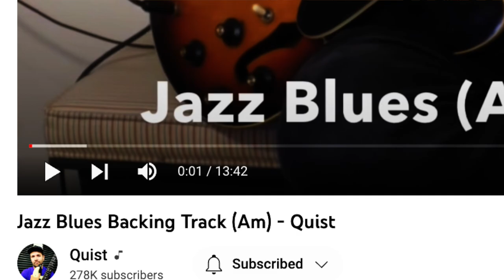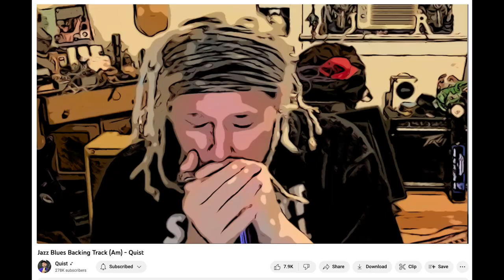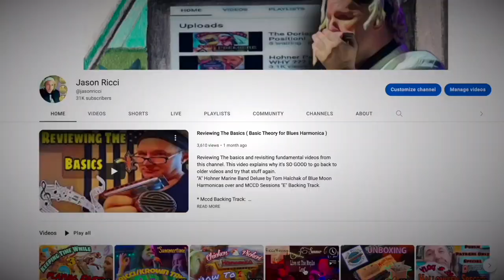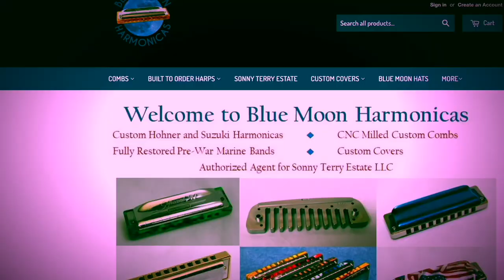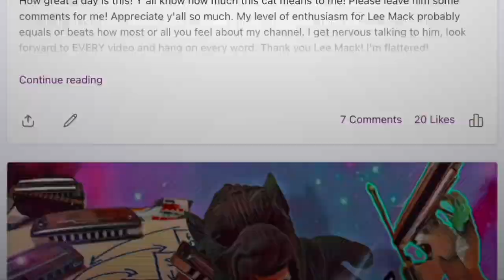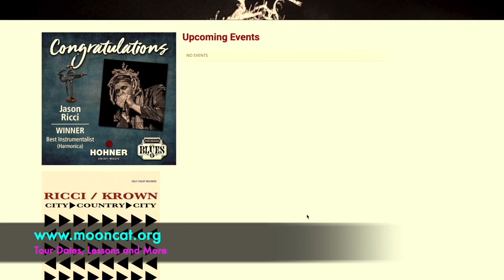NEW! "Talking Blues" Episode 1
Welcome to "Talking Blues" a bi monthly Moon Cat vlog for YouTube. Updates, Blues Story style vlogs, addiction, mental illness and health, gig stories, road trips, music business woes n' wins, advice and more.
Jason